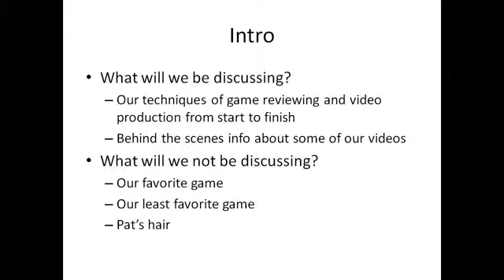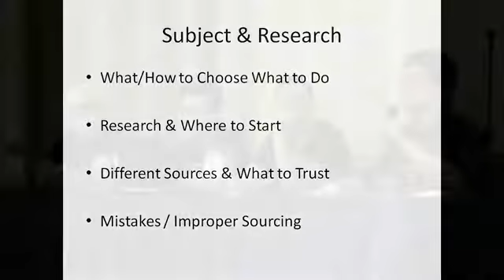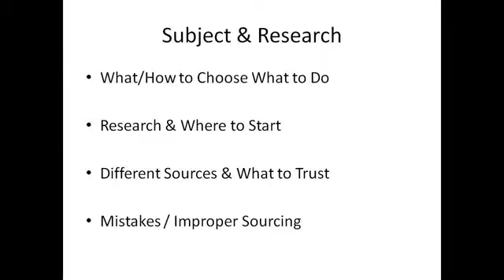The Art of Video Game Reviewing - MAGFest X Panel (Part 1)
Starring Roo from Clan of the Gray Wolf, Pat the NES Punk, James Rolfe (AVGN), and Jew Wario.